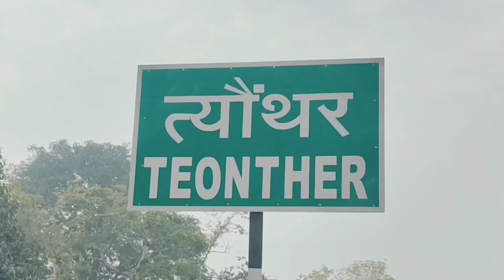त्योंथर : विद्यालय से घर लौट रही छात्रा के साथ हुआ दुष्कर्म, घटना से लोगों में आक्रोश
रीवा के त्योंथर से इस वक्त की बड़ी खबर,... जनेह थाना के गढ़ी चौकी क्षेत्र अंतर्गत विद्यालय से घर लौट रही 10 वर्षीय मासूम छात्रा के साथ अज्ञात बाइक सवारों ने दुष्कर्म की घटना को दिया अंजाम,... घर से कुछ ही दूरी पर अज्ञात बाइक सवारों ने घर छोड़ने हेतु बहला फुसला कर पहले बाइक में बैठाया एवं चंद्रपुर के पास जाकर घटना को दिया अंजाम,... वहीं छात्र के साथ हुई यह घटना कल दोपहर में घटित होना बताया जा रहा है,... जहां घटना क्रम की जानकारी लगते ही वरिष्ठ अधिकारियों की दिशा निर्देश पर जनेह पुलिस द्वारा बारीकी से जांच पड़ताल कर रही है और अज्ञात आरोपियों को गिरफ्तार करने के लिये आगे की कार्यवाही में जुटी है,... बता दे कि उक्त कृत्य से स्थानीय लोगों में भी भारी आक्रोश बना हुआ है और आरोपियों की जल्द गिरफ्तारी और कड़ी कार्यवाही हेतु मांग हो रही है